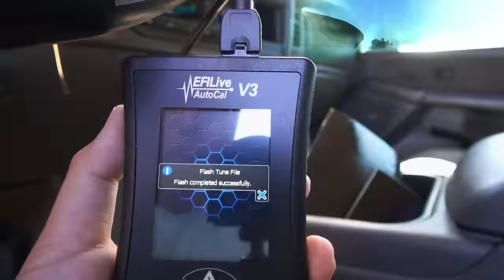I'M READY TO TRADE IN MY LB7 DUALLY BUT....!